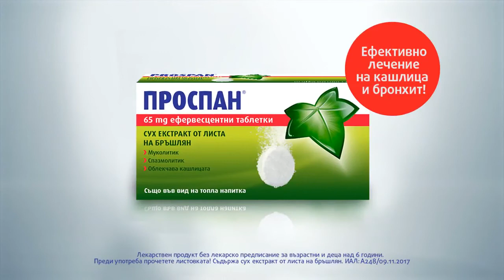Проспан ефервесцентни таблетки - Ефективно лечение на кашлица и бронхит!